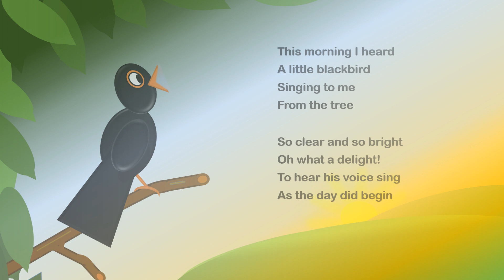Blackbird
Poetry for children and adults to enjoy